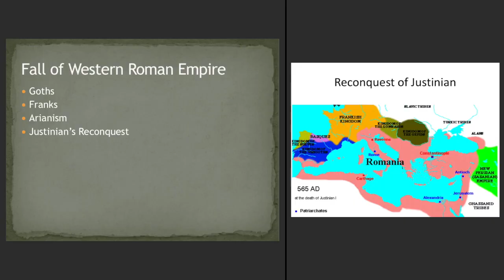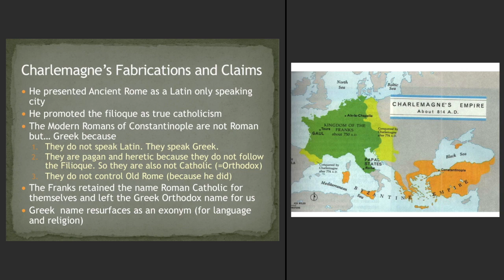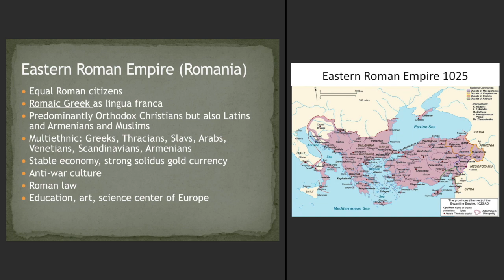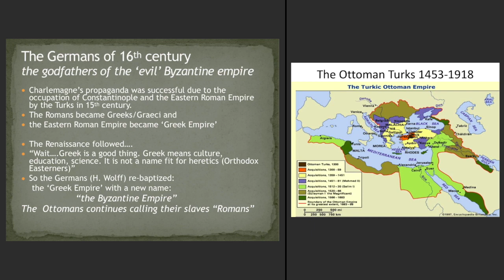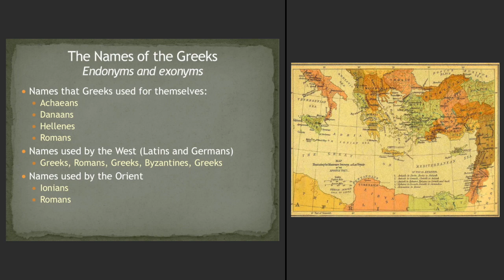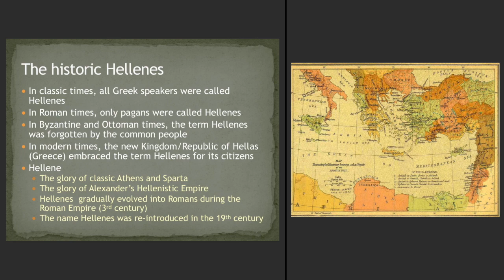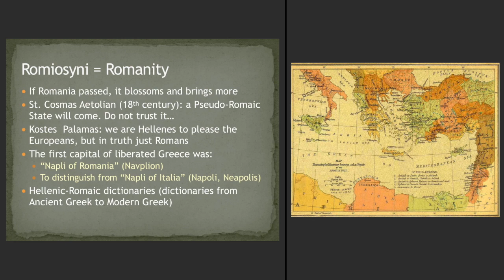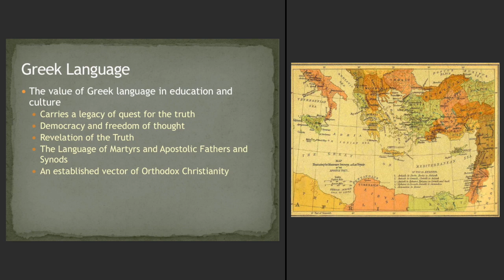Part 3: The Names and the Languages of the Greeks from antiquity to modern times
Part 3 of 3: Eastern Roman Culture, Romaic Greek Language , The Names: Hellene, Greek and Roman

Talk by Dr. Sotirios Vasilopoulos, given at St. Nicholas Greek Orthodox Cathedral, Bethlehem, PA